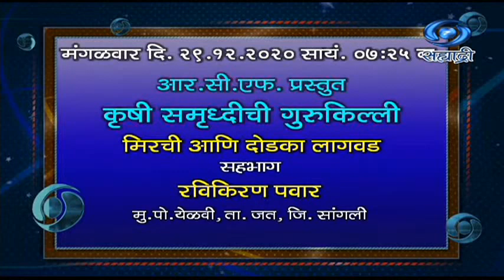9.30 PM Bulletin | 27.12.2020